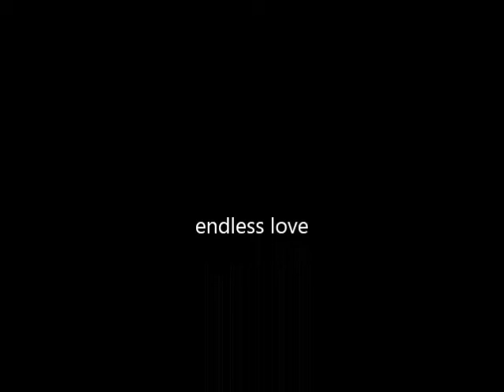Copy of My Movie endles love